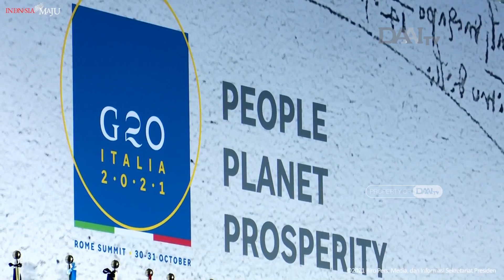Negara G20 Menjadi Contoh Mengatasi Perubahan Iklim